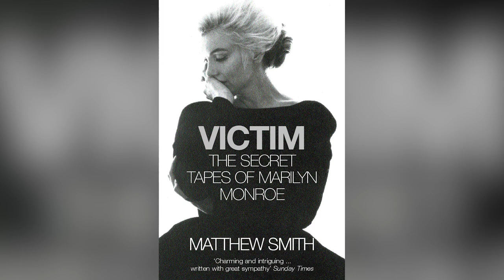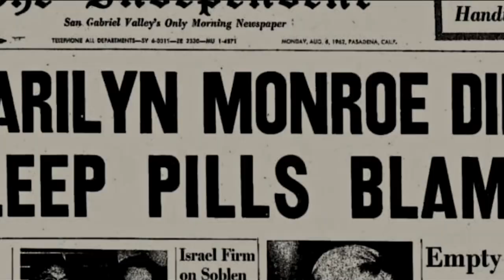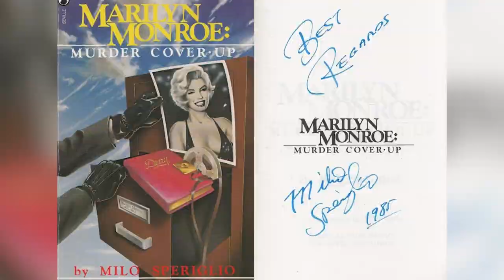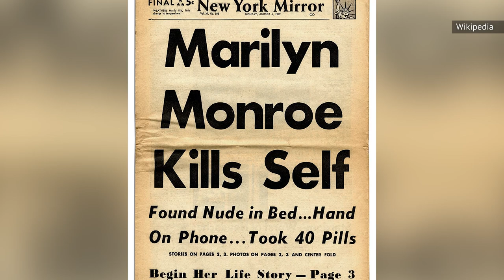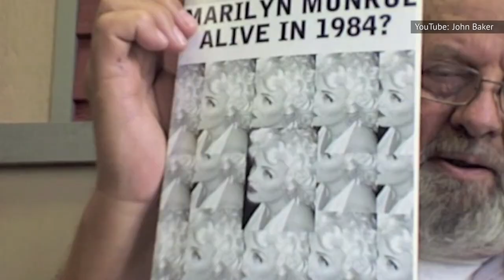The Biggest Theories About Marilyn Monroe's Tragic Death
Could UFOs be involved in the tragic death of Marilyn Monroe? Or was she silenced for political reasons? Keep watching to learn all the major theories surrounding the passing of one of Hollywood's most iconic blondes.

Even common facts are disputed | 0:00
A half-century's worth of doubt | 1:41
The CIA punished the Kennedys | 2:38
The Kennedys did her in | 3:43
From underground crime to UFOs | 4:58
Monroe didn't die in LA | 6:32
The little book of secrets | 7:38
Marilyn Monroe survived | 8:35